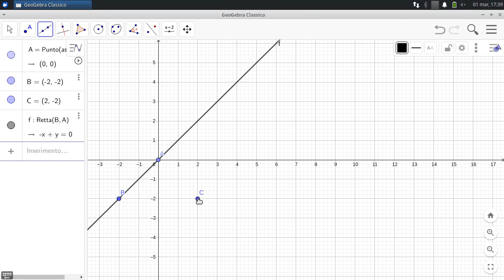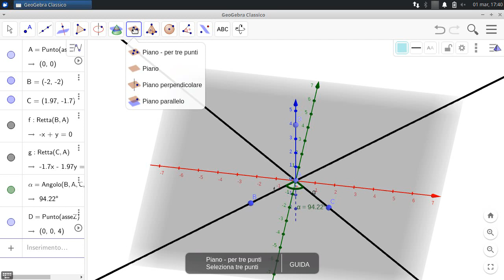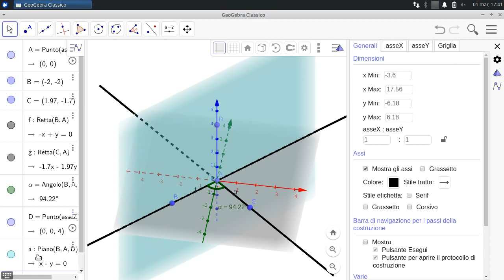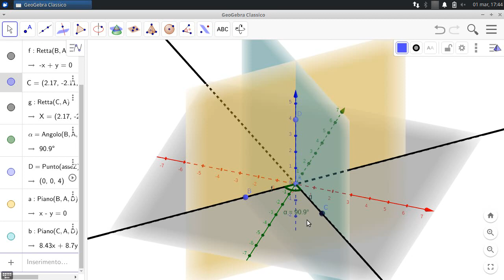Gli Angoli nello Spazio ( I Diedri ) - GeoGebra in Italiano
Diedri Convessi Concavi
Diedri Acuti Ottusi Retti Piatti Giri
Diedri Congruenti Consecutivi Adiacenti
Diedri Complementari Supplementari Esplementari